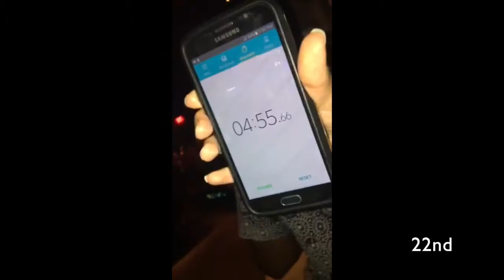My Gap Year (2016-2017)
Plus some bonus footage.

Song: "Indian Summer" by Jai Wolf.